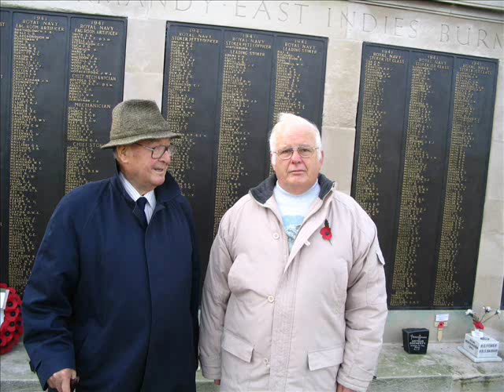Remembance HMS Hood's Last survivor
Ted Briggs M.B.E
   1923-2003